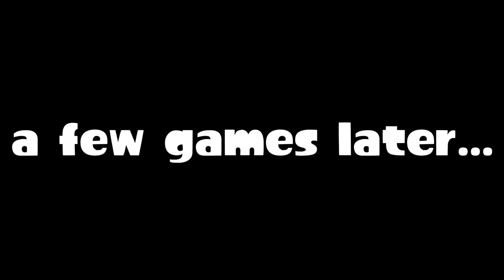Splatoon 3 Springfest INSANE Moments!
In this video, I showcase some really cool kills during my 17 WIN STREAK! It was insane. Enjoy the video.